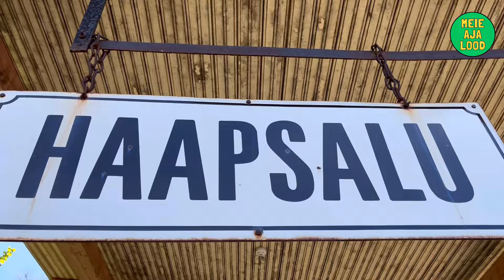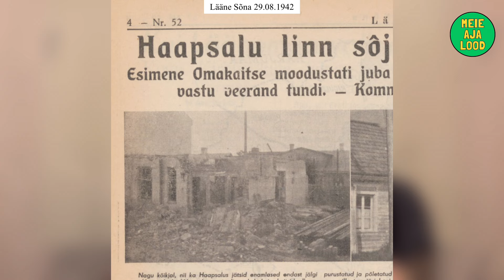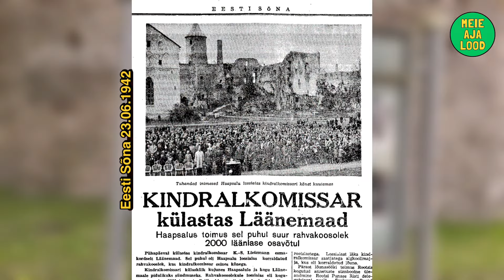Venelaste ja sakslaste hävitustöö Haapsalus (2. osa)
Kuurortlinna Haapsalu saatusest Nõukogude-Saksa sõja algusest (22. juuni 1941) kuni teise nõukogude okupatsioonini 1944. aasta sügisel. Üle kolme aasta raskeid aegu vanale merelinnale. Ajad, mil Haapsalu oli kahe suurvõimu meelevallas.

Vahetult peale 1941. aasta juuniküüditamist puhkes sõda Nõukogude Liidu ning Saksamaa vahel. Ärev 1941. aasta suvi lõppes Haapsalu jaoks 31. augustil Saksa vägede kohalejõudmisega.

1941. ja 1944. aasta sõjategevuse käigus sai Haapsalu samuti sõjapurustusi, ehkki need olid märgatavalt väiksemad kui näiteks Tallinnal, Tartul, Narval või Pärnul. Märkimisväärsed olid inimkaotused, sealhulgas mitme tuhande rannarootslase lahkumine Läänemaalt.

Aitüma! 💪